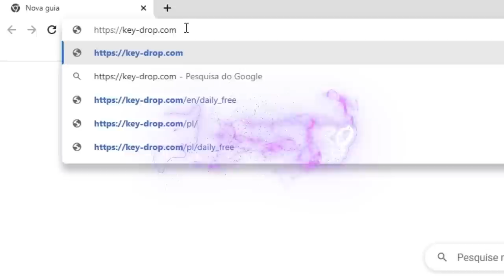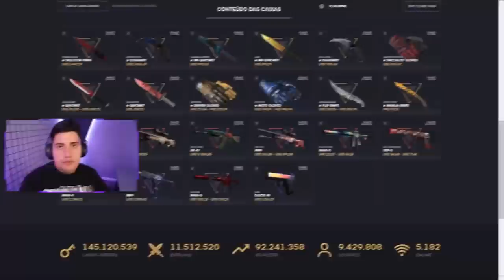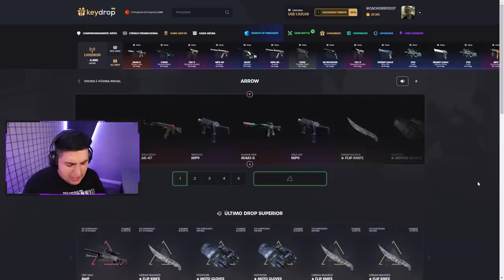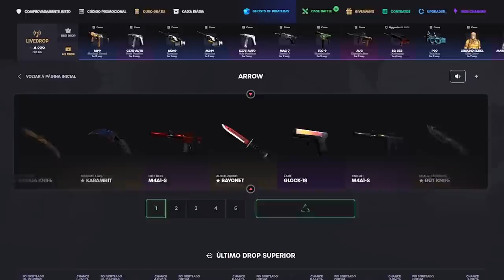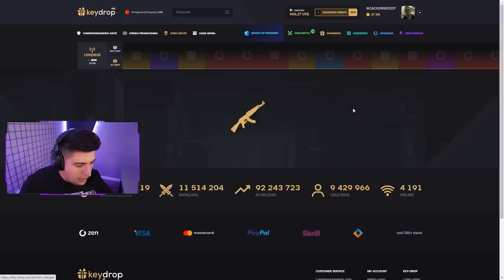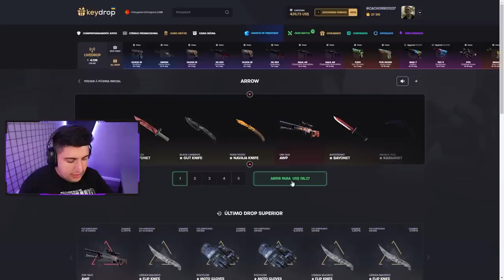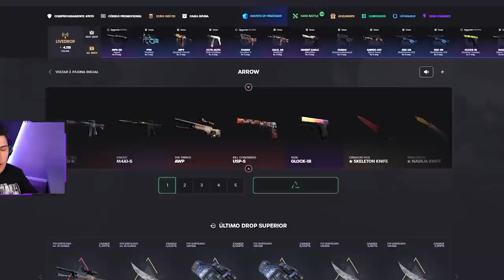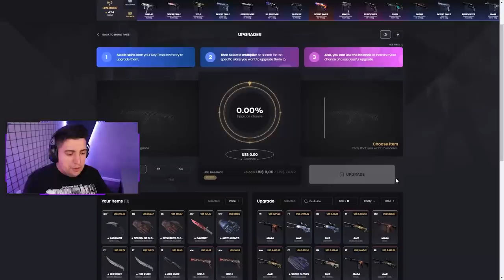Obrigado por exisitir... ARROW CASE (ganhei 5 FACAS e 3 LUVAS)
Decidi abrir uma nova caixa do CS:GO, resultado... Dropei 11 skins raras e vou distribuir para todos vocês!